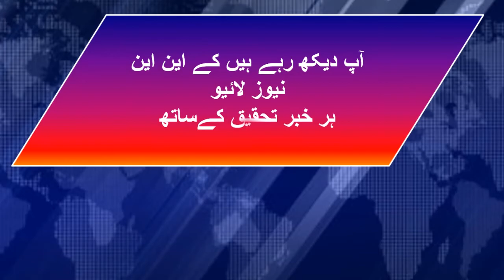Almi mandi me oil ke kemto me azafy or afrady zr ka khaddsha KNN NEWS LIVE 24 11 21